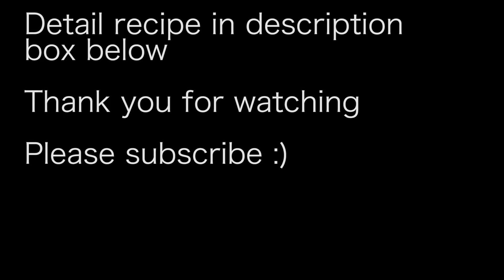HOW TO MAKE VANILLA CHIFFON CAKE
NOTE:
IN THE VIDEO I HAD MENTIONED TO REFRIGERATE THE CAKE OVERNIGHT. REFRIGERATE THE CAKE ONLY IF YOU WANT TO APPLY THE BUTTER CREAM OR FRESH CREAM ON THE CAKE.
Ingredients:
 1+1⁄8th cups (150 g) All purpose flour

 3/4th cups (150 g) granulated sugar, divided
 1+1⁄4th teaspoons (5 g) baking powder
 1/2 (2 g) teaspoon salt
 1⁄4th cup (50 g) vegetable oi l
Preparation
4 large  egg yolks
1/2+1/8th cup (85 g) whole milk

1 teaspoons (5 g) vanilla extract
4 large egg whites
PREPARATION:

1. preheat oven at 325 F (165 C)
To the cake pans spray with nonstick spray line with parchment paperer( butter paper)
 Sift the  flour, and half cup(125 g) sugar, baking powder and salt twice.
In a large bowl, beat the oil, yolks, milk and vanilla together. Slowly add the  dry sifted mixture and stir until smooth
 In the bowl of a stand mixer fitted with the whip attachment, beat the egg whites,and remaining 1⁄4 cup (25 g) of sugar on high speed until stiff, but not dry, soft peaks form
Using a large rubber spatula, gently fold a quarter of the whipped egg whites into the batter, then fold in the remaining egg whites, taking care not to overmix the batter
 Divide the batter between prepared cake pans and spread smooth.
Bake until the cakes spring back to the touch and the center of the cake is baked all the way through, about 30 minutes
Remove the cakes from the oven and let cool in the pans until they reach room temperature.
 Gently run a knife around the edge of the cakes to loosen from the pans and carefully invert onto round plate.